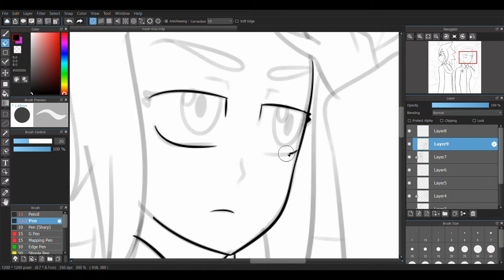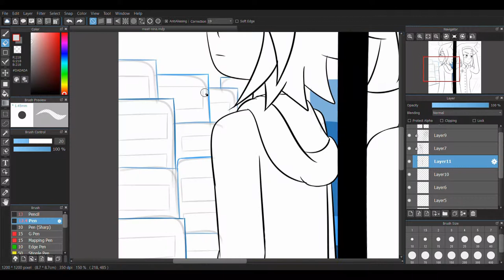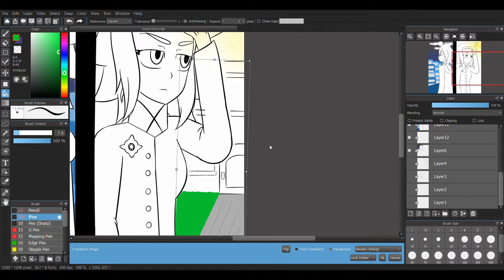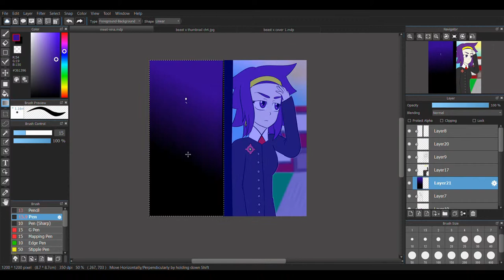Original Character Speedpaint! Meet Nina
Brief info of my character:
Nina Dalman - a 14 year old girl with special powers known as Beast powers. By 'Beast', she is actually an animal with a human form who uses telekinetic-like abilities known as "Extensions." Due to her appearance, she is described as a "Special Beast," since someone like her is rare.

Up till the start of my created series, Nina has been resigned from her Striker status (someone who saves kids with powers from being kidnapped) due to going too far on attacking kidnappers. She is currently in Concordia Academy, a school where kids with powers are enrolled. While she tries to adapt to the school life, Nina also has some plans of her own... to find the man who killed her best friend. She is the main protagonist.